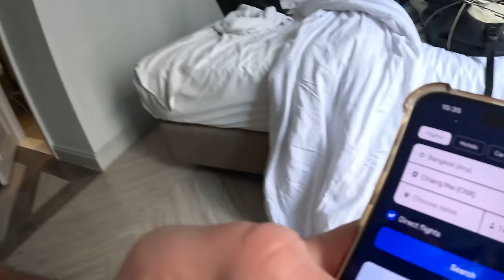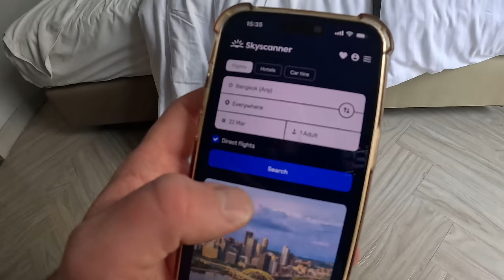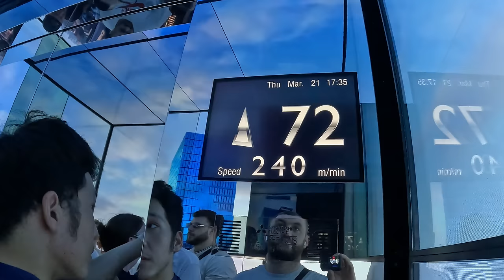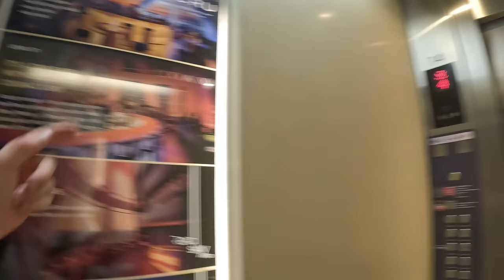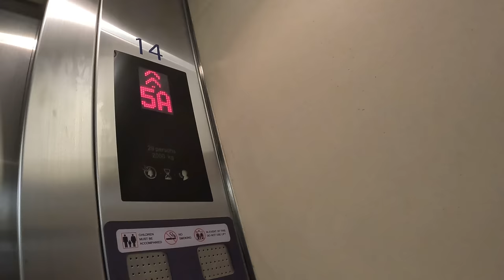Unlimited Chocolate Buffet In Thailand!